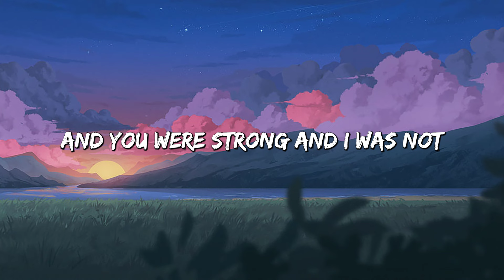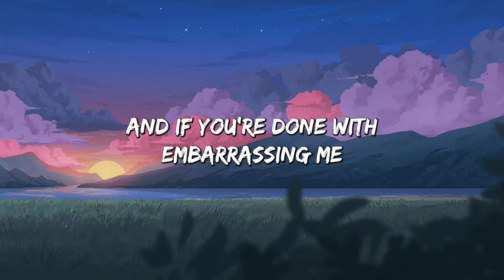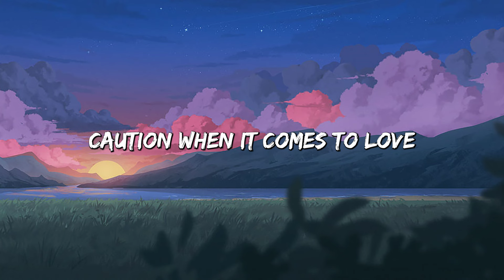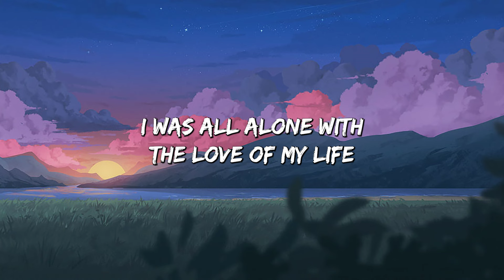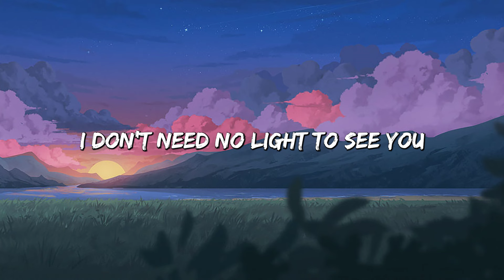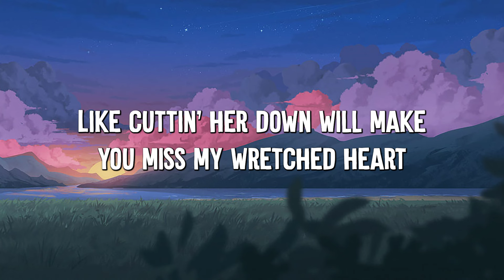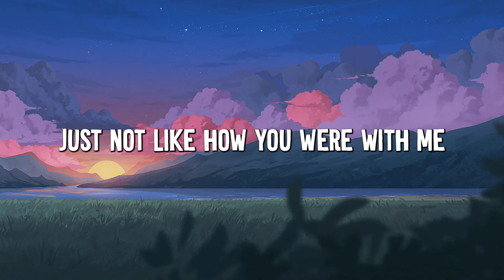Impossible - James Arthur (Lyrics) || JVKE, Olivia Rodrigo... (MixLyrics)